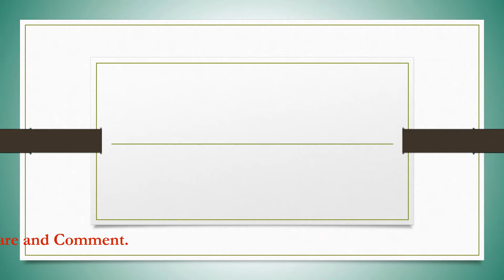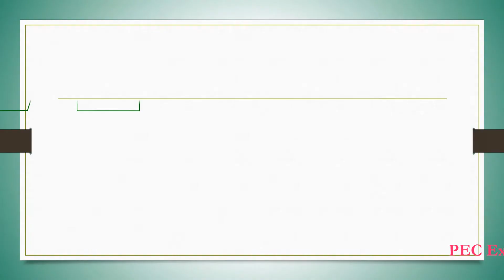PEC Exam-2018 পরীক্ষার্থীদের এক্সক্লুসিভ প্রাথমিক গণিত সাজেশন্স (অধ্যায় ভিতক) । অধ্যায়-১০ ।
PEC Exam-2018 পরীক্ষার্থীদের  এক্সক্লুসিভ  প্রাথমিক গণিত সাজেশন্স (অধ্যায় ভিতক) । অধ্যায়-১০ জ্যামিতি।